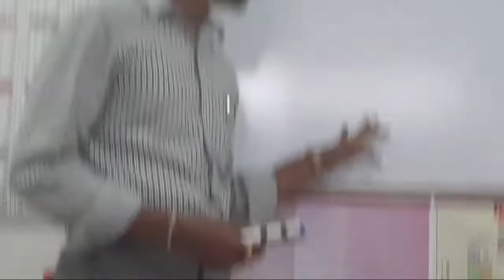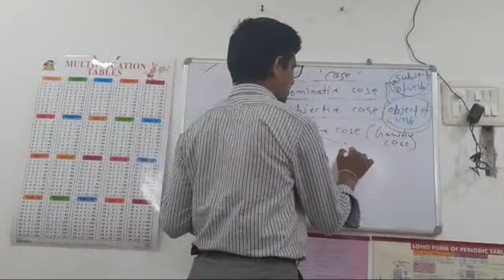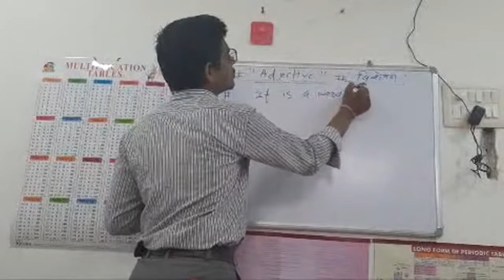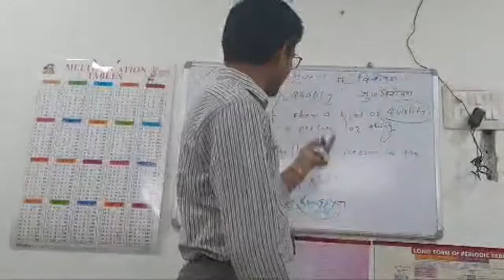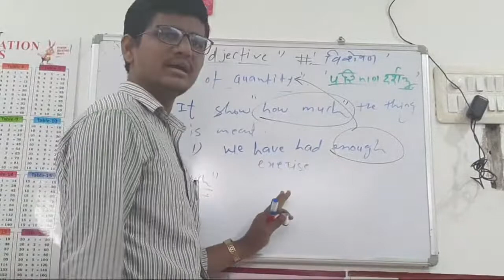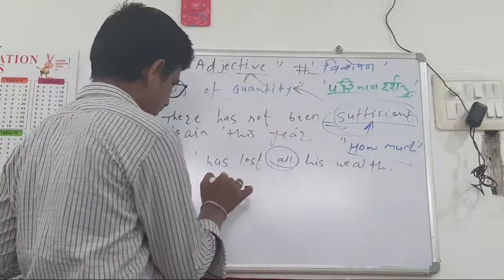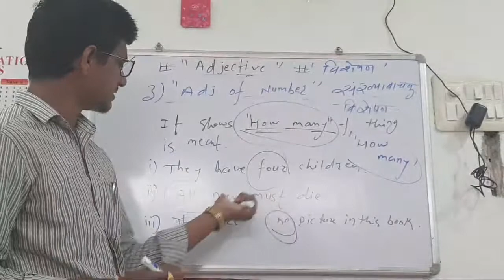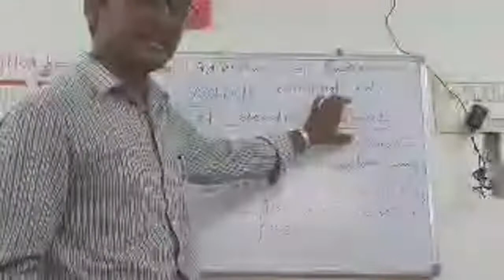English Grammar (In Marathi) Day 3: Parts of Speech - Adjective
मित्रांनो महाराष्ट्र लोकसेवा आयोग आणि महाराष्ट्र शासनातर्फे घेण्यात येणार्‍या विविध  स्पर्धा  परीक्षांमध्ये English Grammar / इंग्लिश व्याकरण  या विषयावर प्रश्न विचारले जात असतात त्यामुळे
English Grammar / इंग्लिश व्याकरण  चा सराव व्हावा या करिता आम्ही English Grammar / इंग्लिश व्याकरण कोर्स च्या स्वरुपात शिकवीत आहोत.

पुढील लिंक वर English Grammar / इंग्लिश व्याकरण  चे  सर्व विडियो पाहता येतील.

अधिक सराव प्रश्न सोडविण्याकरिता आमचे खालील चॅनेल जॉइन करा